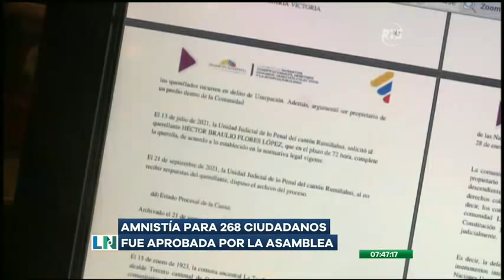Primera Emisión - Programa del 10 de Marzo de 2022